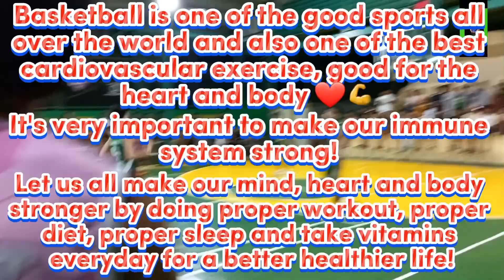SMC Central-B vs. SMC Classic Juniors Division Semi-finals! || SK Brgy.Salawag Sports Tournament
Sk Sangguniang Kabataan Brgy.Salawag, Dasmariñas City, Cavite..

SMC Central-B vs. SMC Classic Juniors Division Semi-finals!

Basketball is one of the good sports all over the world and also one of the best cardiovascular exercise, good for the heart and body ❤️💪
It's very important to make our immune system strong!
Let us all make our mind, heart and body stronger by doing proper workout, proper diet, proper sleep and take vitamins everyday for a better healthier life!
Let us all help each other to grow and always spread the love and respect!